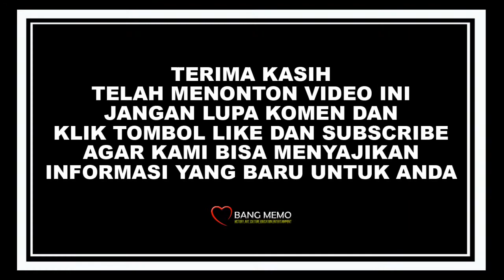Pemilihan Kacong Cebbing Anak di Bangkalan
Upaya untuk melestarikan suatu budaya yang hampir punah adalah Bahasa Ibu Bangsa... dari sekian puluh jenis bahasa di Nusantara berdasarkan survey tahun 2019 diperkirakan lebih dari 22 bahasa di Nusantara terancam punah... berangkat dari hal yang demikian Dewan Budaya Bangkalan (DBB) berupaya untuk melestarikan Bahasa Madura semenjak usia dini dengan menggelar acara pemilihan CongKènè' & BhingAnak Tahun 2020 bertempat di Gedung Serbaguna Rato Ebhu Bangkalan yang dibuka oleh Bapak Bupati Bangkalan.

Ibunda Siti Zainab Zahro sebagai pendamping Bupati Bangkalan juga bertindak sebagai Ketua Tim Penggerak PKK Bangkalan juga didaulat oleh Budayawan dan Seniman sebagai Ketua Umum DBB... inilah sebagai bukti konkrit para pengabdi Budaya dan Seni di Kabupaten Bangkalan yang tergabung dalam Dewan Budaya Bangkalan... Bhângkalan Parjhugâ... Saporana sè Agung... Jâ' dâddiyagi lan gâlina... Sukses dalam berkarya..